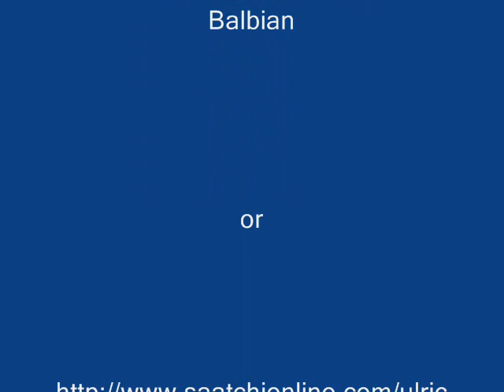Ulrich de Balbian (paintings found in the cellar of our chateau 2, 7July2013)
Paintings found in our Chateau's cellar1 (curated 7 July 2013) of work by Ulrich de Balbian created by curators for the DE BALBIAN ART FOUNDATION.

We've seen the FUTURE of ART = Ulrich de Balbian

My explorations in visual art

MAKE THE INVISIBLE

VISIBLE.

My paintings are intended to assist in beginning not merely to look at art (and ALL areas of existence), but to SEE or perceive. We direct our eyes, ears anf other senses at objects but we do not actually register them meaningfully in our minds.
My work explores, investigates and breaks down to its essential elements the socio-cultural practice and tradition of western visual art. My own work should not merely be perceived in a critical manner, but the entire code of this practice and tradition should be questioned and analyzed pre-conceptually. Art like music can be universal, for all people from all ages and cultures.
My work attempts to assist viewers to begin to experience in a personal manner (as if perceiving for the first time,. like a new born child, without any personal attitudes or cultural pre-conceptions and assumptions about art and all aspects of existence) not only the particular work, but all visual art. And, not only the tradition and socio-cultural practice of visual art, but all art forms, and all aspects, areas and dimensions of existence on this planet.
The phrase: my art makes the invisible more visible, refers to the above statements.